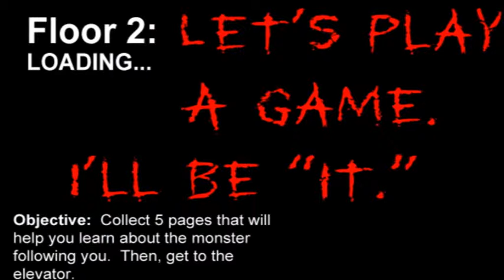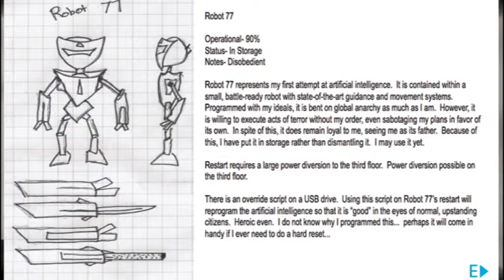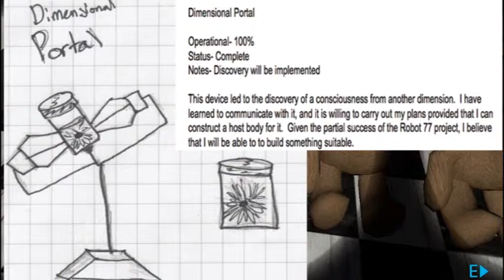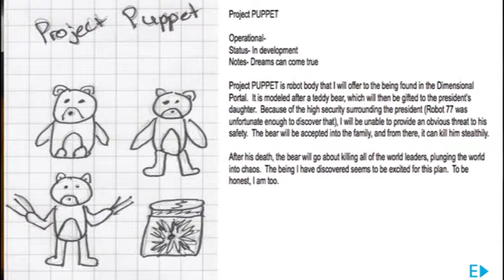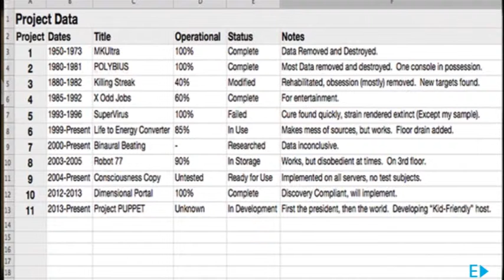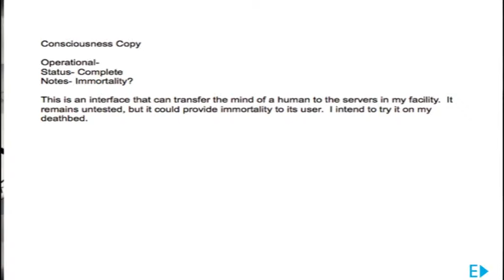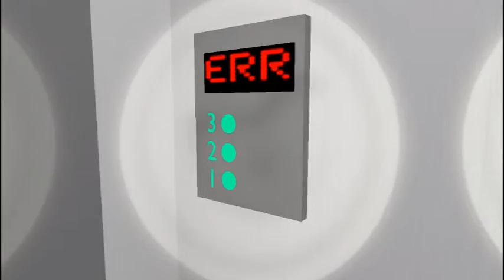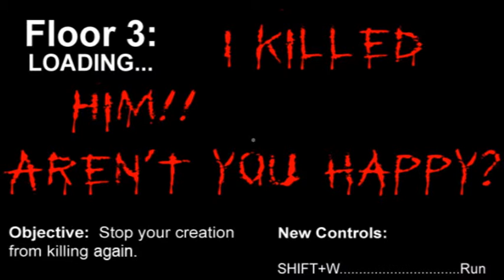Puppet Part 2 | The Uruguayan empire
You can stay updated on new stuff by following me on twitter @ChainGunDragon